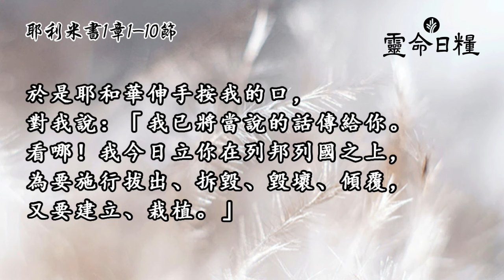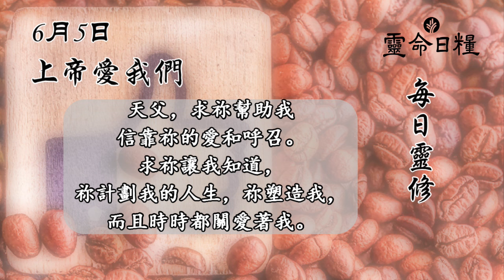6月5日 上帝愛我們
每日靈修/靈命成長/安靜心靈/聆聽主話/靈糧/靈糧透視/心靈故事/靈程反思/禱告/讀聖經

6月5日 上帝愛我們
耶利米書1章1-10節

反思
深刻地認識上帝，如何影響你與他人的關係？
生命有了目標，如何帶給你平安？

禱告
天父，求祢幫助我信靠祢的愛和呼召。求祢讓我知道，
祢計劃我的人生，祢塑造我，而且時時都關愛著我。

靈糧透視：
耶利米書1章4-5節記載上帝呼召耶利米，而耶利米回答說：「我不知怎樣說，因為我是年幼的」（6節）。這讓人想起出埃及記4章10節，摩西如此回應上帝的呼召：「我素日不是能言的人，……我本是拙口笨舌的。」在士師記6章，基甸對上帝使者的回應也是大同小異：「主啊，我有何能拯救以色列人呢？我家在瑪拿西支派中是至貧窮的，我在我父家是至微小的」（15節）。

但即便如此，上帝仍慈愛地向所有人保證，祂會與我們同在，並會賜給你我當說的話，所以我們不必害怕（耶利米書1章8-9節）。—柯愛莉